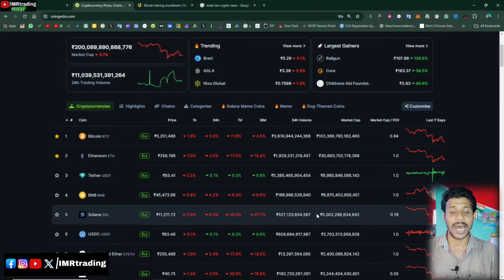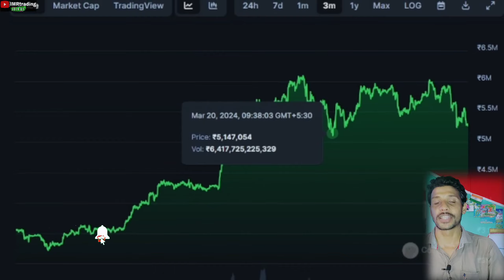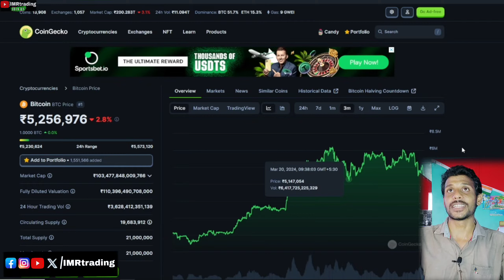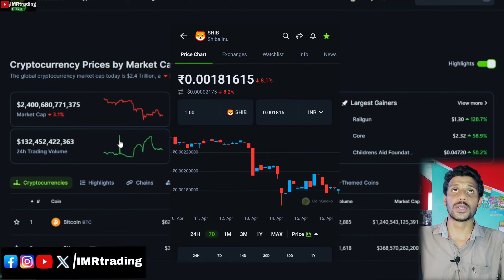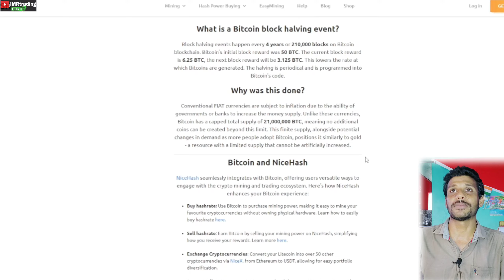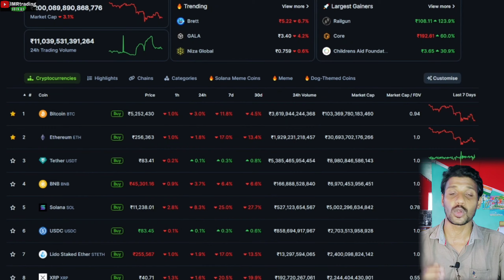Breaking: Crypto market crash! latest news | Bitcoin halving Bull market! | Crypto Iran-Israel war!💣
👨‍🔧Video Content 👨‍🔧
💥👉RELATED QUERIES👈💥
Breaking: Crypto market crash!
Bitcoin halving crash or Bull market 2024
Crypto crash Iran-Israel war!
cryptocurrency halving latest news update
Thanks
Sincerely,

𝗜𝗠𝗥𝘁𝗿𝗮𝗱𝗶𝗻𝗴
IMRAN MONDAL
Form Howrah West Bengal INDIA 🇮🇳
LiveChat
Hi
I am imran
Keep Watching 📽️

Crypto BTC 🆔- bc1q2h9rcq7nt957v6m052flkc6mw9fyj8he2nx350
UPI 🆔- IMRtrading@apl

______________Thank you______________